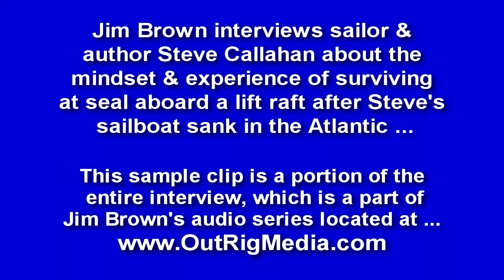Jim Brown Interviews Sailor & Author Steven Callahan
- Multihull pioneer Jim Brown speaks to longtime sailor, survival expert, author and speaker Steven Callahan. Among the topics Jim discusses with Steve in the full recording are how Steve got into sailing, the experience of surviving at sea after disaster strikes, and a sailing trip that Steve took with Jim's son Russellto the island of Tahiti, aboard Russell's proa which is named Jezerro.  Steve is the author of many works, including the NY Times best-seller, "Adrift: Seventy-six Days Lost at Sea" which you can read more about

This audio clip comes from the series entitled, "Multihull Conversations with Jim Brown," which you can find out more about by visiting